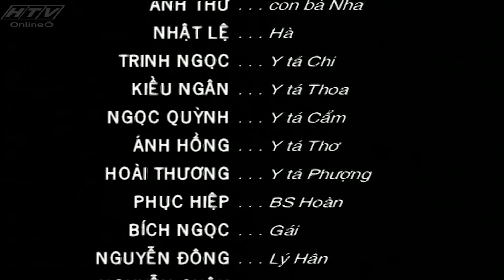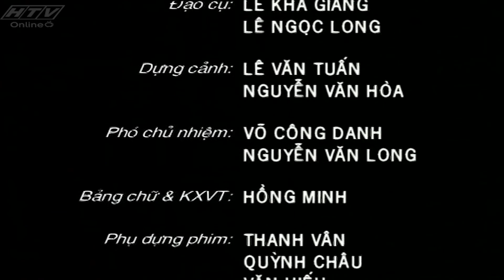Blouse Trắng - Tập 52 | HTV Phim Tình Cảm Việt Nam Hay Nhất 2021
Bộ phim “Blouse Trắng” xoay quanh bệnh viện Thanh Tâm do bác sĩ Tâm làm giám đốc phụ trách. Trong bệnh viện có hai bác sĩ giỏi nghề được tín nhiệm, đó là bác sĩ Hùng và bác sĩ Oanh. Hùng là chàng trai đào hoa nhiều tham vọng, sẵn sàng dùng thủ đoạn để thăng tiến, luôn vì tiền bạc danh vọng mà khiến lý trí bị lu mờ. Bác sĩ Oanh là người cao thượng, thánh thiện và luôn thẳng thắn vạch trần những mưu mô của Hùng.
blousetrang qwertyuiop